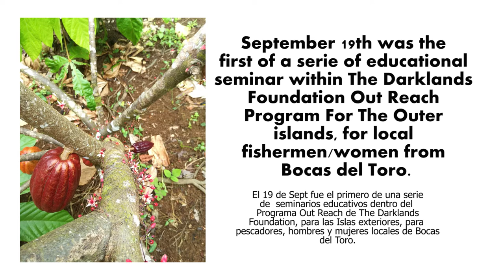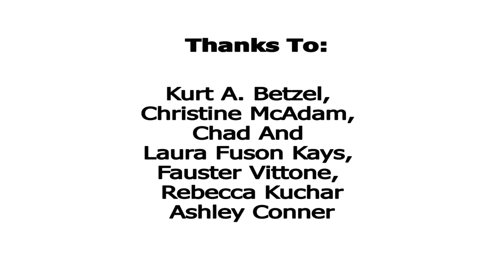Seminario de Pesca | Bocas del Toro - Panamá | LA MERA PRODUCCIONES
23 de Marzo del 2019

Estuvimos trabajando para The Darklands Foundation en el primer seminario de pesca que se impartió para diferentes comunidades indígenas de San Cristobal, Isla Bastimentos, Isla Colón, Cerro Brujo y Bocatorito, en el Archipiélago de Bocas del Toro. Donde se les enseñó a las comunidades de la importancia y el cuidado de la reproducción de ciertas especies marinas, el impacto en el sector turístico y a reconocer especies que amenazan la vida de los ecosistemas provechosos. The Darklands Foundation promueve el aprendizaje en diferentes áreas del conocimiento a las comunidades indígenas del Archipiélago de Bocas del Toro.